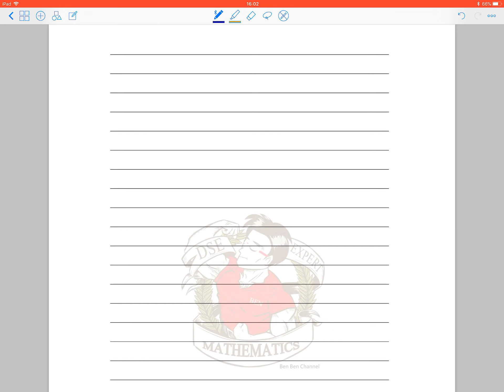BenBenChannel - HKDSE Mathematics 2015 Paper 2 Q.16